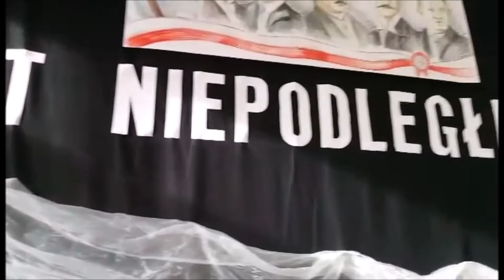"1918 - 2018" -) 100 - lecie Odzyskania Niepodległości przez Polskę - Apel Szkolny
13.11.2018r. w szkole odbyła się akademia z okazji 100 - lecia Odzyskania Niepodległości...